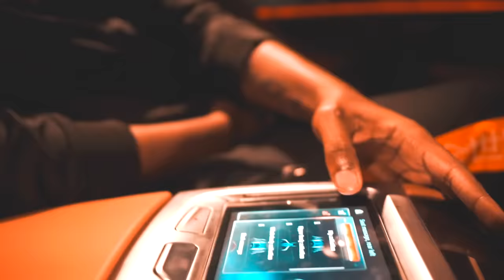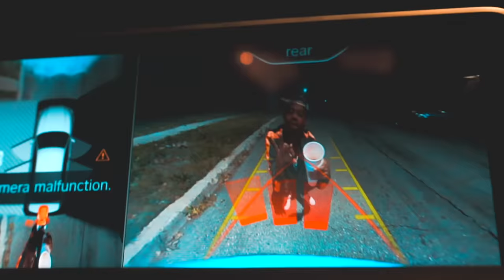Babyface Ray - My Thoughts Part II (Official Video)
Shot By @Kogoloud